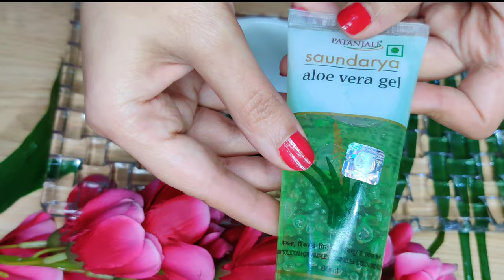Moringa Leaves Powder Face Pack/mask for Acne, Acne Scars and Glowing Skin | Acne Home remedy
moringa face mask
moringa for skin
moringa powder face mask for acne pimples acne scars
moringa benefits
moringa powder
moringa face pack
moringa face pack for acne pimples
home remedy for acne and pimples  open pores fine lines wrinkles and anti aging
face pack for acne
home remedy for acne
face mask for acne

In this video i will show you how to get acne free skin with this miracle Moringa Homemade face mask. It also helps to reduce Acne scars, dark spots, reduces open pores and evens out skin complexion giving a very bright and healthy glow. It boosts Skin Collagen and reduce the signs of aging like fine lines, wrinkles and sagging skin.

Ingredients:
Moringa Powder (Check out how to make this moringa powder at home, Link Below)

Aloe Vera Gel

The Beauty Co. Tea Tree Essential Oil

Turmeric

Use this mask 2-3 times a week for Acne free glowing skin.

Love
Deepti

Related terms:
moringa face mask
moringa for skin
moringa benefits
moringa powder
moringa face pack